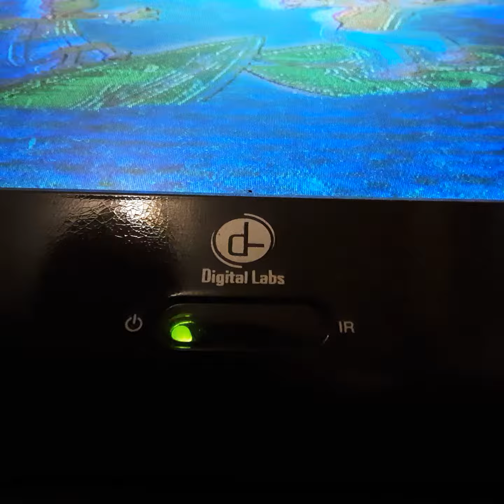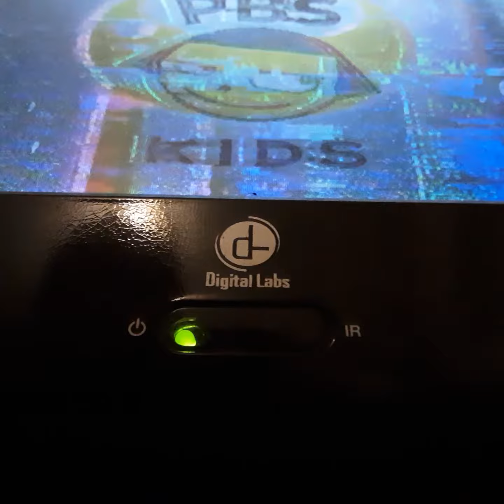Opening To Starlight Night 2004 VHS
From 2004
Cyberchace Christopher Loyed Gilbert Gilson
Presented in 1:85 Widescreen
Color 71%